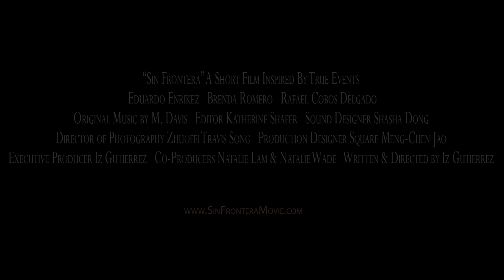SIN FRONTERA (Without Boundary) - Trailer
A Multi-Award Winning Short Film Proof-Of-Concept

An estranged couple struggles to battle both a decaying relationship and a broken U.S. immigration system after a deportation tears them apart. Love will transcend any boundary.

DIRECTOR & WRITER:   Iz Gutierrez

STARRING:
Brenda Romero & Eduardo Enrikez
w/ Rafael Cobos Delgado

CO-PRODUCERS:   Natalie Lam & Natalie Wade
PRODUCER:   Iz Gutierrez

SCREEN ACTORS GUILD (SAG) FOUNDATION - Film Screening and Director Q&A

AUDIENCE AWARD: BEST NARRATIVE SHORT - Napa Valley Film Festival

GOLDEN HONU AWARD - Big Island Film Festival

BEST  SHORT - Seattle Shorts Film Festival

BEST ACTOR: Eduardo Enrikez - Seattle Shorts Film Festival

OFFICIAL SELECTION - 31st Chicago Latino Film Festival

OFFICIAL SELECTION - Academy/BAFTA accredited LA Shorts Film Festival

BEST SHORT NARRATIVE, GRAND JURY AWARD - Awareness Film Festival

BEST SHORT NARRATIVE, AUDIENCE AWARD - Awareness Film Festival

BEST SHORT DRAMA AUDIENCE AWARD - SENE Film, Music & Art Festival

SPECIAL RECOGNITION AWARD WINNER - (In)Justice For All Film Festival

BEST  SHORT NOMINEE - New Hope Film Festival

HONORABLE MENTION, JURY AWARD - SENE Film, Music & Art Festival

62nd ANNUAL GOLDEN REEL AWARD NOMINEE